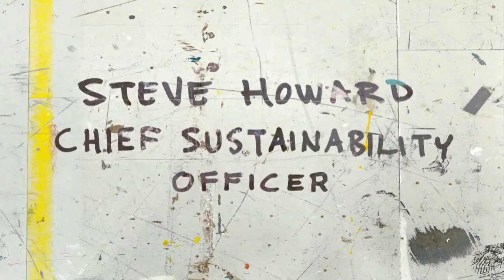Keynote Green Challenge 2015 Steve Howard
Steve Howard, founder and CEO of the ClimateGroup and Chief Sustainability of IKEA held a great keynote speech at the Green Challenge Finale.